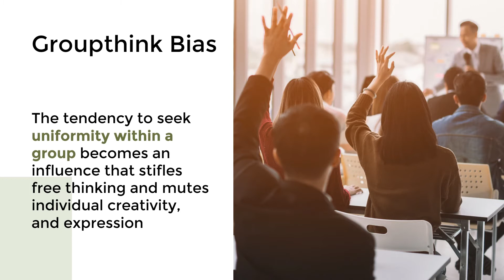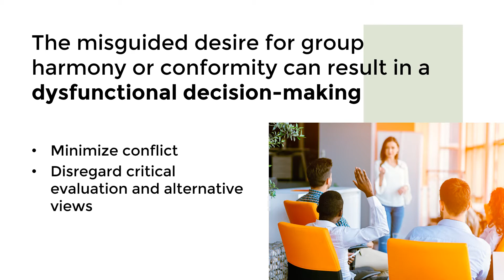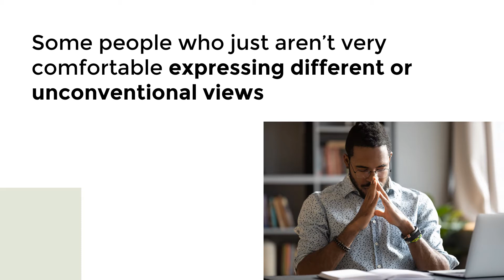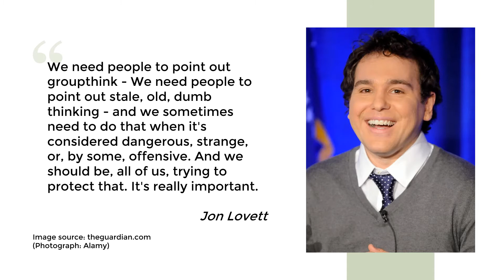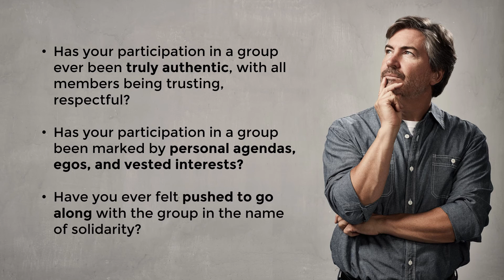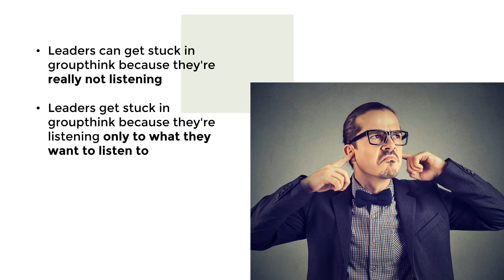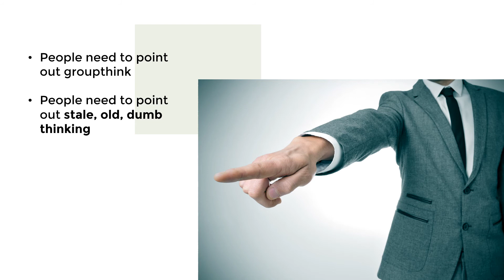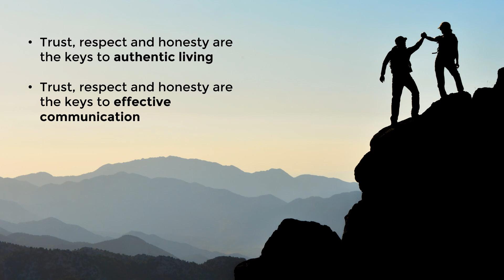Groupthink - Reduce Workplace Bias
Groupthink bias refers to the tendency to seek uniformity within a group, which becomes an influence that stifles free thinking and mutes individual creativity and expression. This lesson will help to increase your awareness of groupthink, minimize group pressure, and encourage independent thinking.

This lesson is from the Reducing Workplace Bias series. This topic is invaluable for mindfulness teachers working in all fields, including in corporate settings. Learn more about how to certify to become a mindfulness meditation teacher: